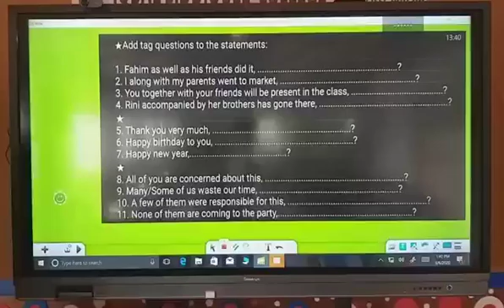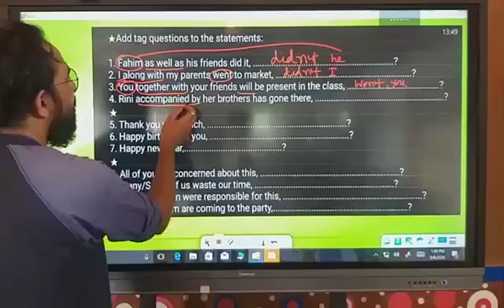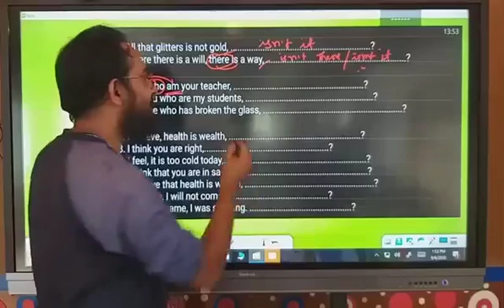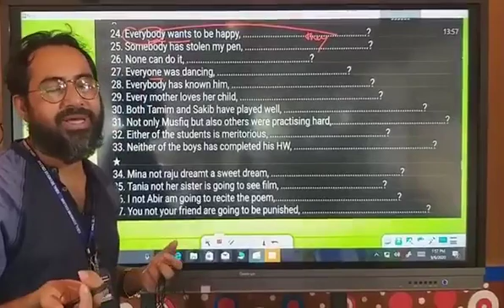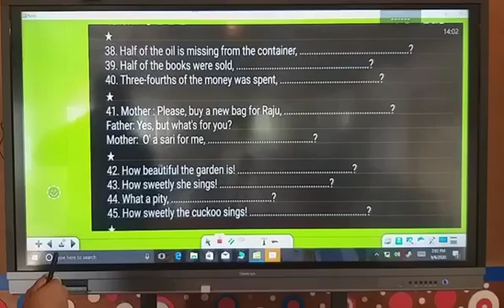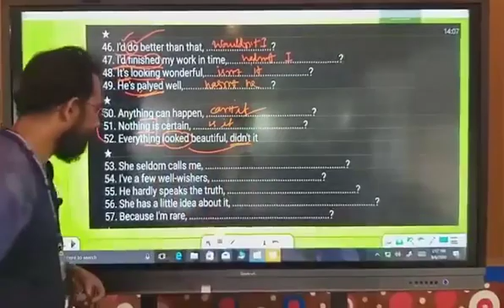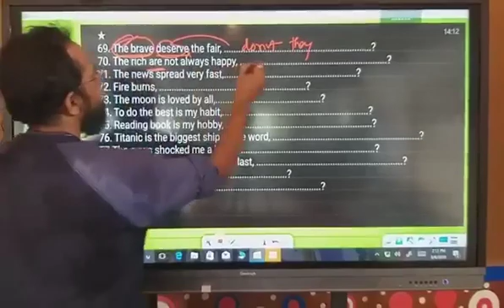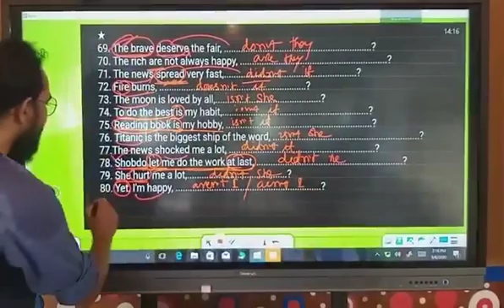Tag Question (Solve Class)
Tag question or Question Tag Practice with rules